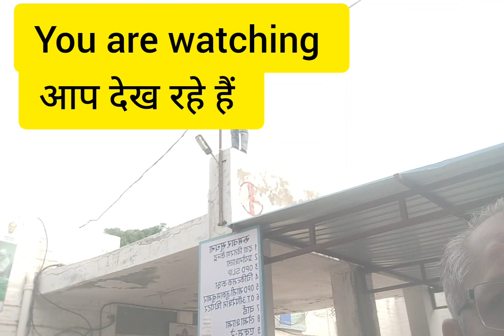independence day celebration chc dechu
chc dechu
bhagwant nirogi kaya!
Bhagwant nirogi kaya
weather forecast
pehla sukh nirogi kaya
latest news
Independence day live 2023
live news
15 august song
15 august 2023
desh bhakti song
 15 august2023
weather channel
severe weather
public weather forecast
weather tomorrow